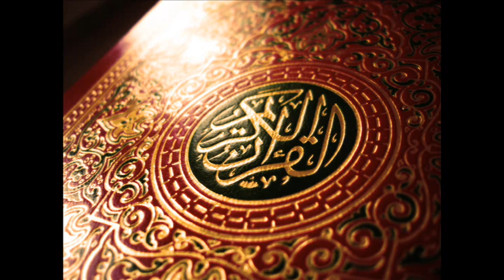Introduction to Quran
Verse by verse Arabic recitation and English translation with breif explanation of Quranic verses in English language. Read by Dr Israr Ahmed (late) r.a.
Bayan-ul-Quran (English). Audio Tafseer of Quran.